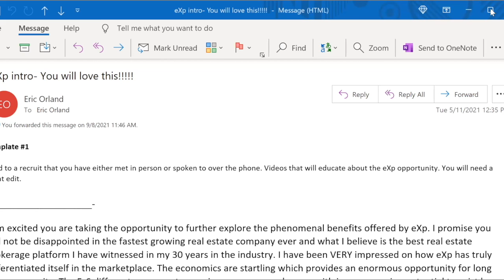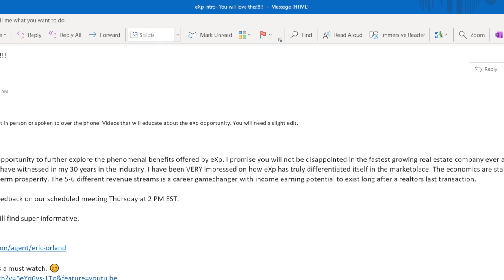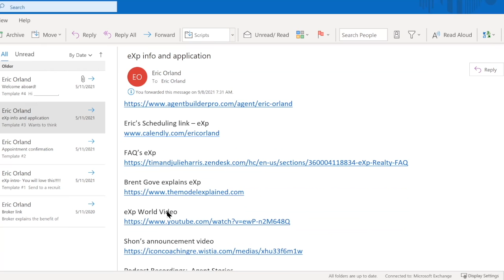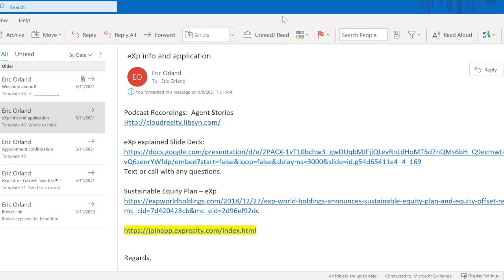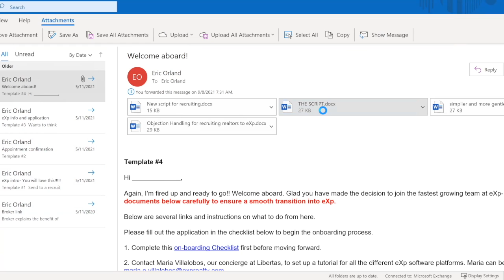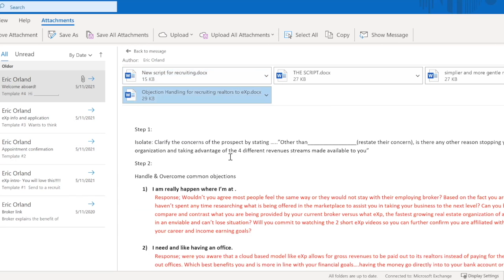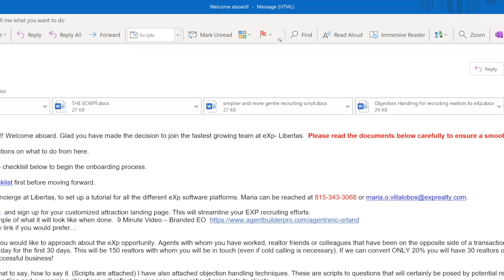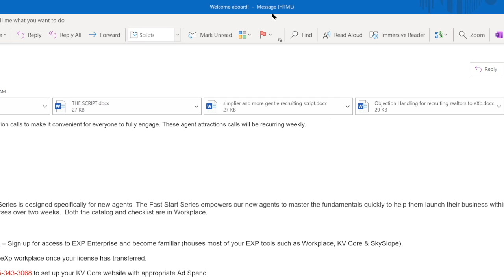How I Attracted 1000 agents to EXP My First Year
Eric shares with EXP agents in Cincinnati, Ohio on how to attract agents from other brokerages in a very practical way.